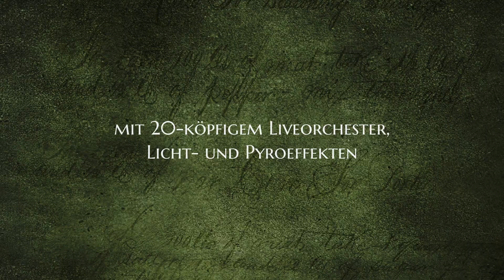Der Ring des Nibelungen - Trailer Theatergruppe Assenheim 2021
Die Heldensage als Musical für die ganze Familie!
Wir spielen vom 20. November bis 05. Dezember 2021 in Niddatal-Assenheim und Bad Nauheim.

2G-Pflicht:
Zutritt erhalten nur Personen, die einen Impf- oder Genesenen-Nachweis vorzeigen. Für Schulkinder genügt das Testheft der Schule, Kinder unter 6 Jahren sind von der Testpflicht ausgenommen.

Maskenpflicht und Schnelltests
In den Veranstaltungsräumen ist ein Mund-Nasen-Schutz zu tragen, der am Platz abgenommen werden darf. Wenn Sie möchten, können Sie diesen jedoch natürlich auch am Platz tragen.​
Wir empfehlen außerdem unseren Besuchern, vor der Vorstellung noch einen Corona-Schnelltest durchzuführen.

Kamera: Leonie Schmidt
Schnitt: Timo Wegener